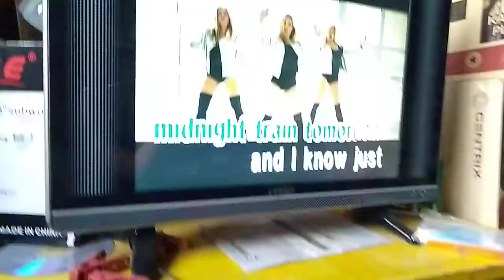Hearing Sounds Like Headspeaker on a Karaoke Player with TV and Amplifier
Nakakainip pero the best videoke system hindi nakakasira